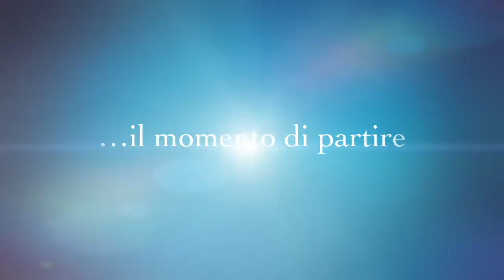Promo Campi Estivi AISA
Promo Campi Estivi AISA 2016